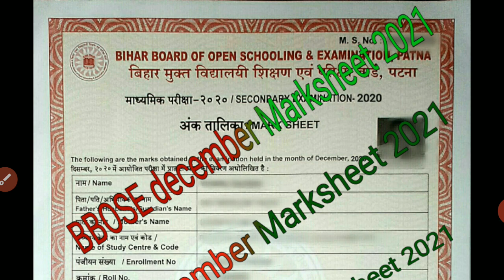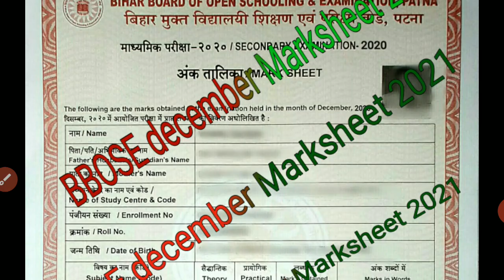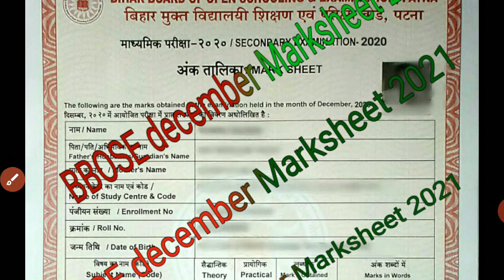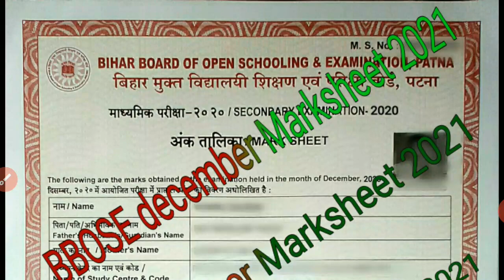BBOSE Original Marksheet 2021 आ गया! || bbose December exam 2020 || bbose Marksheet 2021 JANUARY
BBOSE MARKSHEET 2021 december आ गया! || bbose December exam 2020 || bbose Marksheet 2021 JANUARY